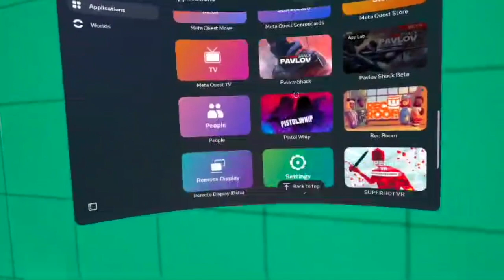I WENT TO THE BACKROOMS AGAIN!?!